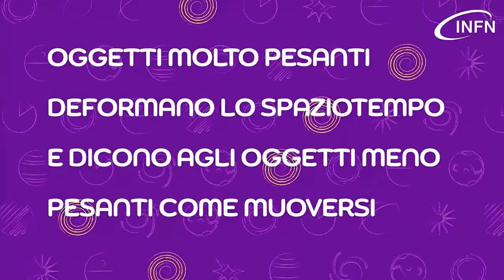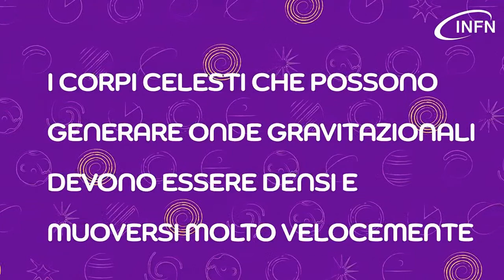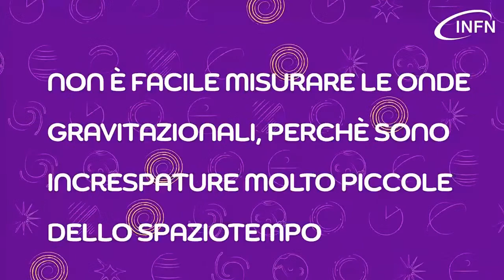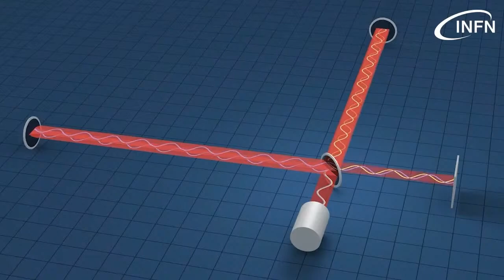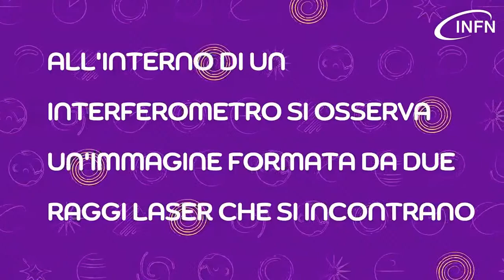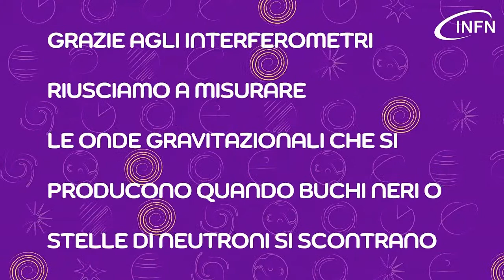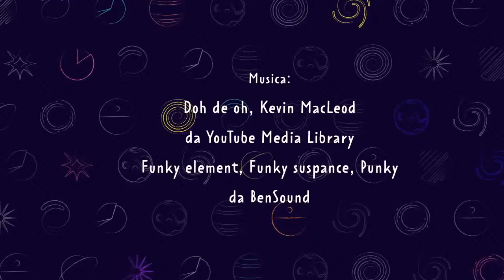Ti racconto l'Universo | Onde nell'Universo - Le onde gravitazionali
🎈Fisica per bambini e ragazzi: Einstein ci ha insegnato che nell’Universo stelle e pianeti si muovono nello spazio-tempo un po’ come i pesci nell’acqua e, talvolta, generano vibrazioni, onde che arrivano fino a noi anche da luoghi e tempi lontanissimi. Ornella J. Piccinni racconta che cosa sono le onde gravitazionali, la cui scoperta di pochi anni fa ha rappresentato una svolta epocale nella fisica, segnando l’inizio di una nuova era scientifica.

Sei un docente? Rimani aggiornato sulle nostre attività iscrivendoti alla nostra mailing list dedicata al mondo della scuola